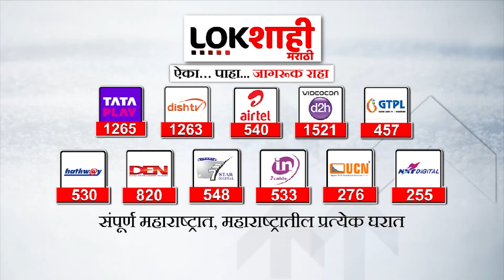Satara : साताऱ्यात आरपीएआय कार्यकर्त्यांचे अनोख आंदोलन | Lokshahi Marathi